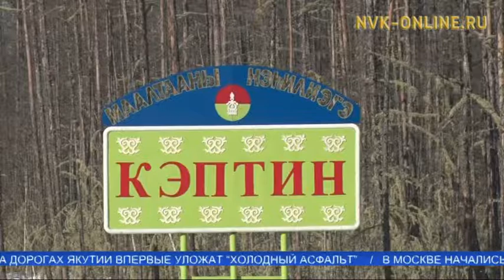«ЭЛИКОС» - ыаллыы сытар нэһилиэктэр түмсүүлэрин тэрээһинэ 19-с төгүлүн ыытылынна